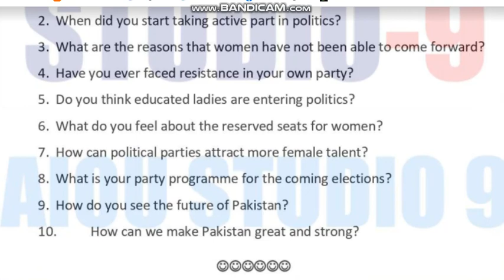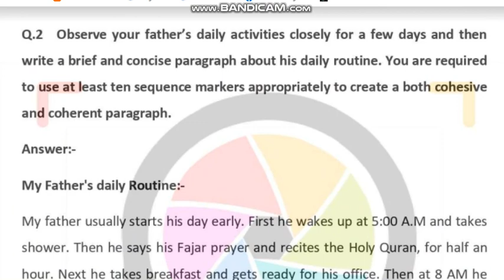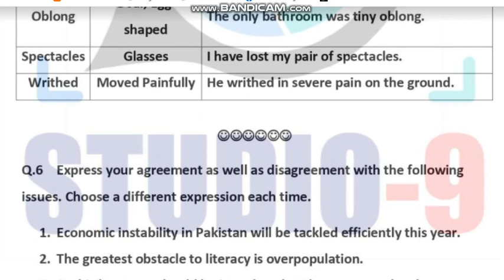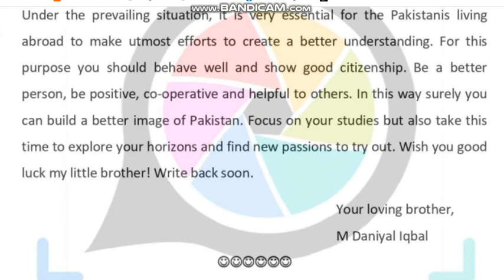AIOU Code 1423 Solved Assignment No.1 Autumn 2021 || Subject: English – I | Level: Bachelor/BA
NOTE:
Dear Students!
 Amen!

⏩ @aco- graphy
⏩ The End